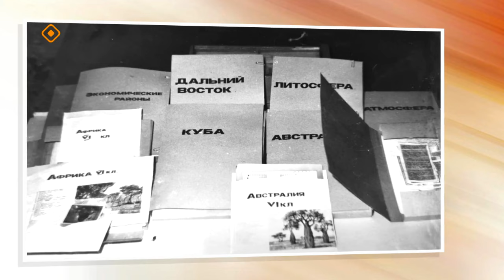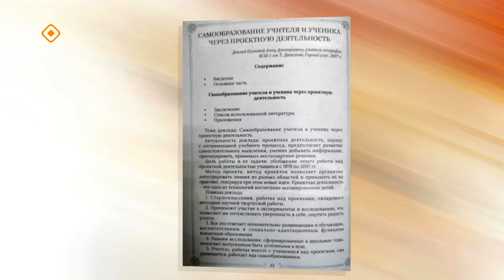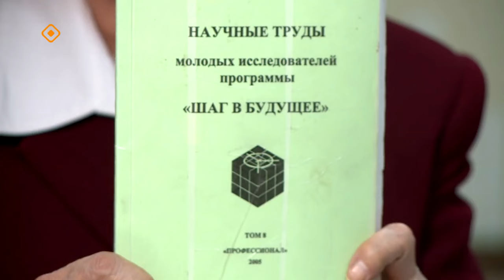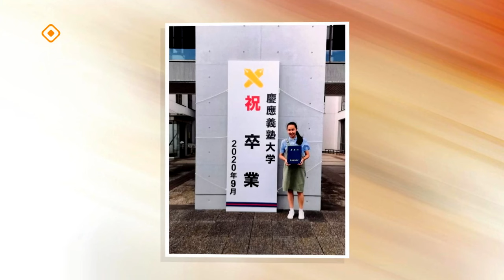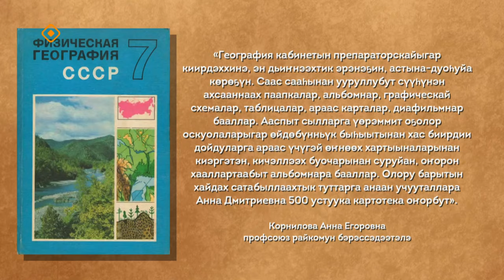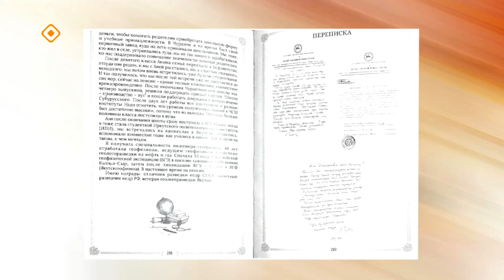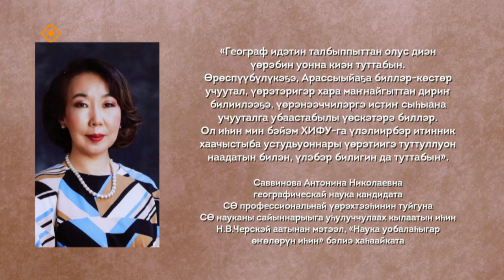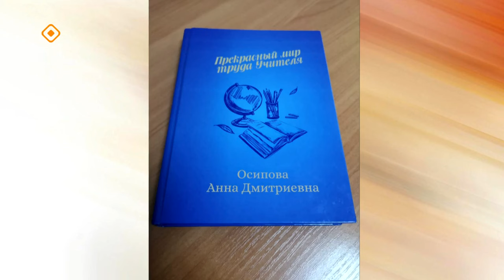«Учуутал-үрдүк анал» (30.04.24)